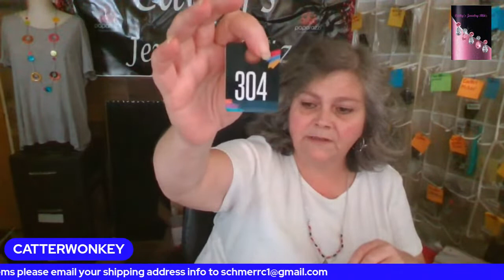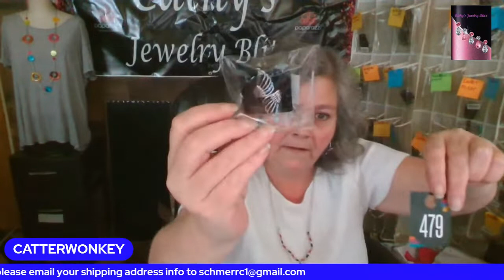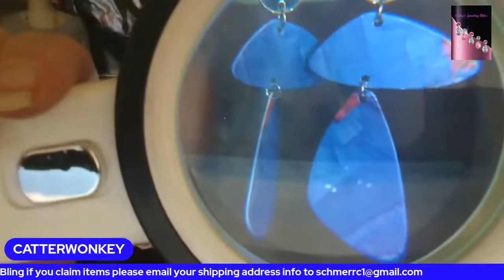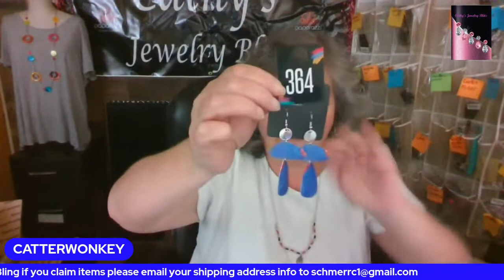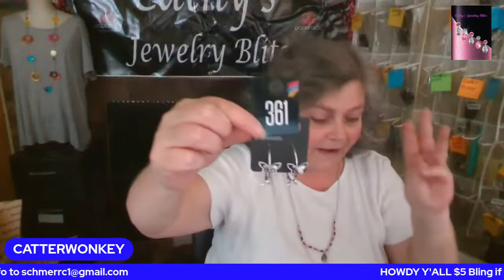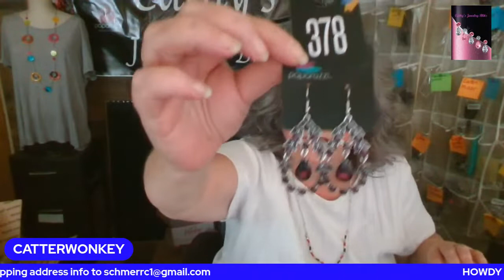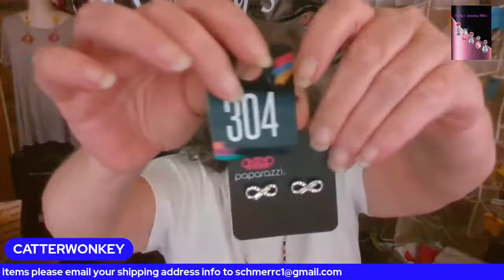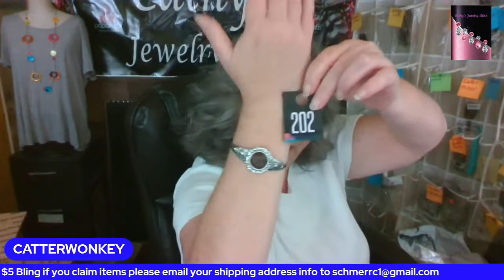POP UP THE BLING